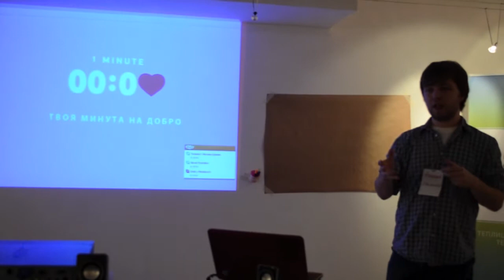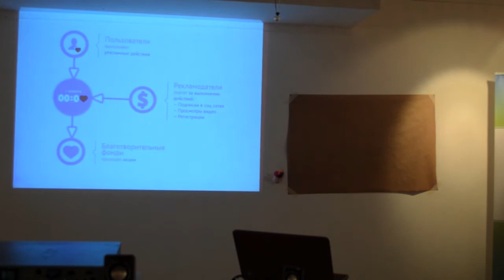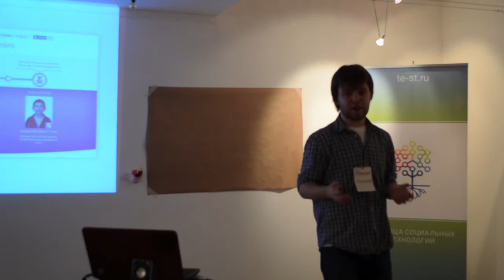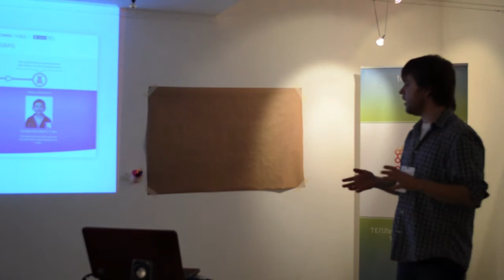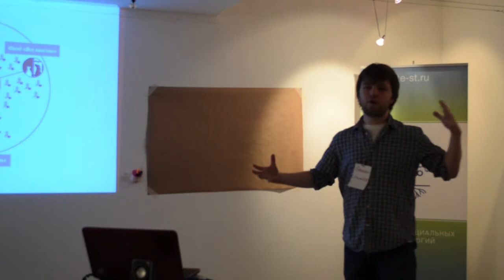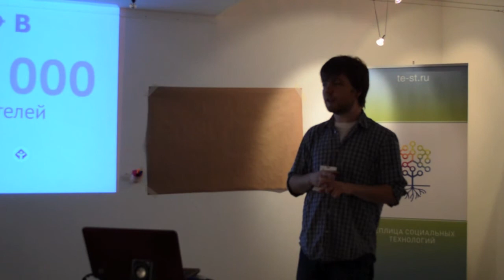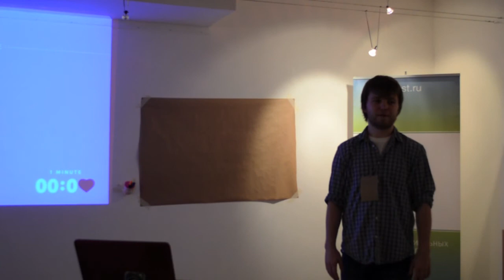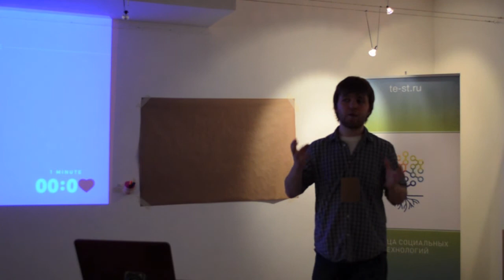Алексей Мельничек - Твоя минута на добро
Презентация проекта «Твоя минута на добро» на секции Теплицы социальных технологий на SocialCamp Russia